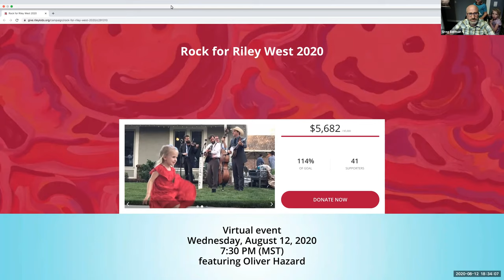Rock for Riley West 2020 - Oliver Hazard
In a year that requires us to find silver linings, we are excited to share with you a virtual version of Rock for Riley West. Started in 2004 as a way to give medical students an opportunity to connect to a purpose outside of the exam room, Rock for Riley has been a staple of the Indianapolis music scene ever since. We have hosted Wilco, My Morning Jacket, The Avett Brothers, Bon Iver and Kings of Leon enabling us to raise over $800,000 for Riley Hospital for Children. Rock for Riley's tradition is carried on by medical student volunteers at the Indiana University School of Medicine and with Rock for Riley West, a series of fourth of July concerts in our founders backyard in Colorado.

Please join us with this virtual Rock for Riley West 2020 performance by the amazing Oliver Hazard.